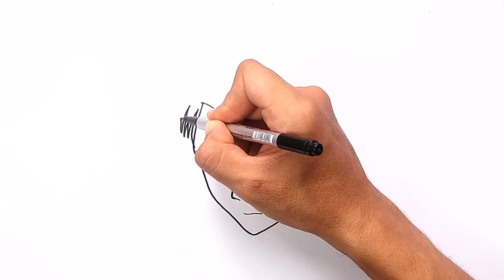How to Draw Levi Ackerman | ATTACK ON TITAN - Easy Drawing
Learn How to Draw Levi Ackerman from Attack On Titan easy drawing